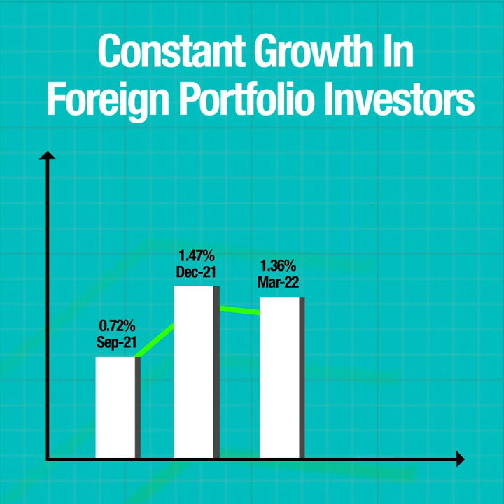BLS International Services:Constant Growth in Foreign Portfolio Investment...